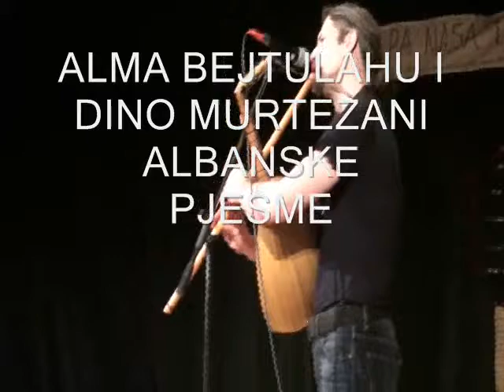IZVORNE PJESME DETALJI SA KONCERTA 2015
Izvorne pjesme koncert u organizaciji Kuda Sevdah Ljubljana nastupaju predstavnici različitih etniki grupa